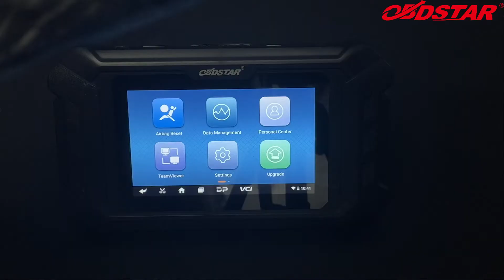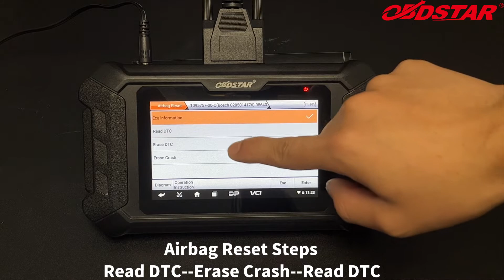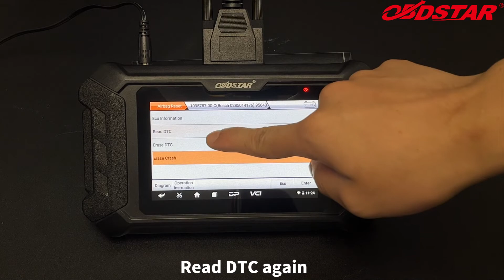OBDSTAR_P50 TESLA MODEL 3 AIRBAG RESET BY BENCH